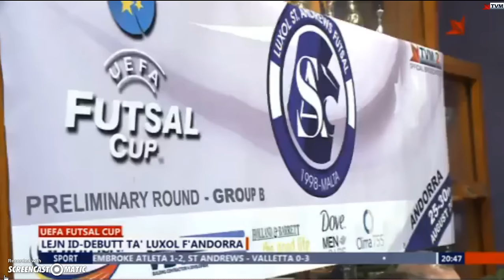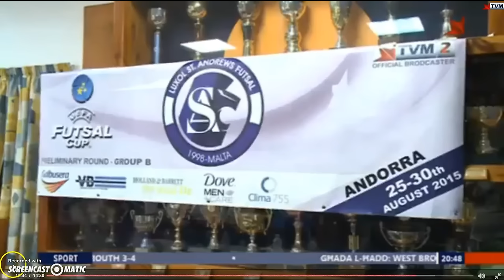Servizz Luxol TVM News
Press Conference - Luxol for UEFA Futsal Cup 22-8-15